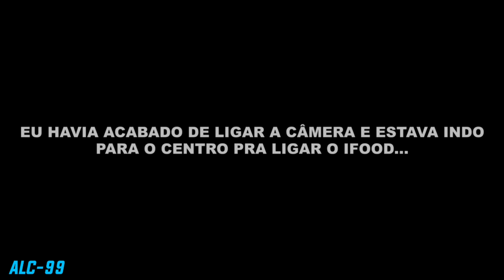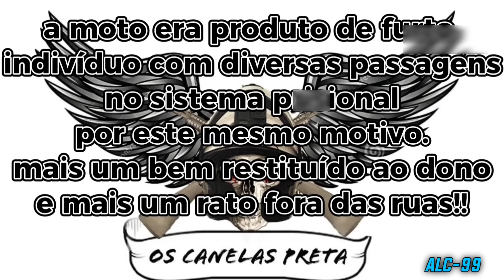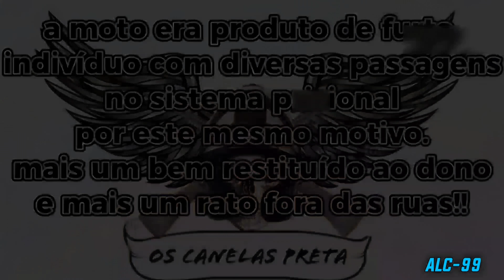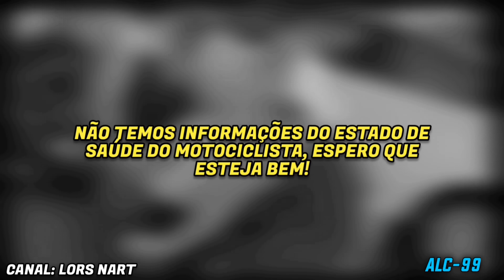FATOS CURIOSOS NO TRÂNSITO EP:156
BEM-VINDO AO NOVO EPISÓDIO NO CANAL ALC-99!

EPISÓDIO DE HOJE, É COMO SEMPRE, PARA FINS EDUCACIONAIS, APENAS E FOI PARA DOCUMENTAR OS ACONTECIMENTOS DO TRÂNSITO.
O CANAL ALC-99 NÃO INCENTIVAR AS AÇÕES CONTIDAS NESTE VIDEO.

ALC-99 2023 / FATOS CURIOSOS NO TRÂNSITO EP: 156